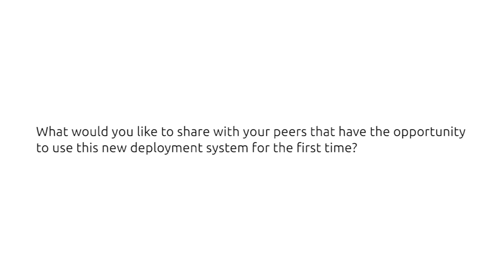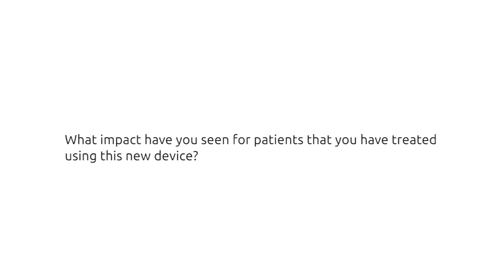GORE®ACTIVE CONTROL System takes TEVAR to the next level with “convincing” results’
The GORE® TAG® Conformable Thoracic Stent Graft with ACTIVE CONTROL System was launched in the USA at the 2019 SVS Vascular Annual Meeting (VAM; 12–15 June 2019, National Harbor), just weeks after the device obtained FDA approval.

Dittmar Böckler (Heidelberg, Germany), distils two years of European experience with the “highly conformable” device. “One of the biggest achievements is the staged deployment for more accurate deployment, a new deployment sequence that makes it suitable not just for the arch, but also challenging distal anatomies. Optional angulation allows the operator to optimise conformability and enhance apposition,” he says.

Böckler tells Vascular News that access to the new device has “dramatically changed” his daily practice and that the team has now increased the number of patients undergoing percutaneous access due to the reduced profile of the stent graft and that they have abandoned rapid pacing as a standard practice with this device.